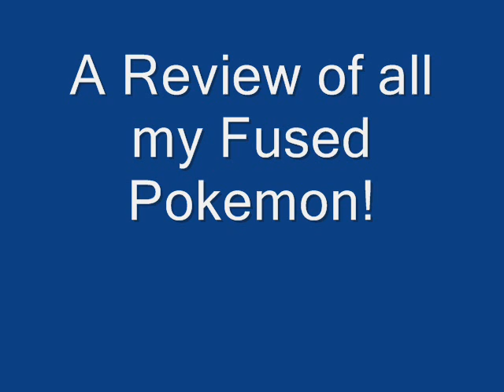All my Fused Pokemon!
Yes, every single last FP I made ever since I learned how to Make them. Some you may have seen before, Others are New!